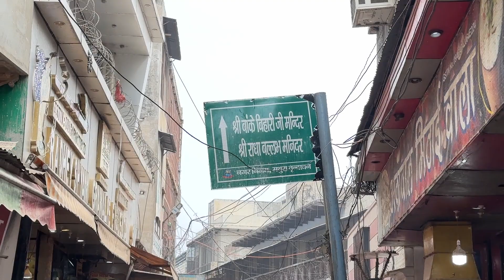Vrindavan Prem Mandir | Iskon Mandir | Nidhivan Vrindavan | Yamuna Ji Vrindavan | Nandgaon Vrindavan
मथुरा शहर मे सम्मिलित वृन्दावन मथुरा से १५ किमी कि दूरी पर स्थित वृन्दावन भारत के उत्तर प्रदेश राज्य के मथुरा ज़िले में स्थित एक महत्वपूर्ण धार्मिक व ऐतिहासिक नगर है। वृन्दावन भगवान श्रीकृष्ण की लीला से जुडा हुआ है। यह स्थान श्री कृष्ण की कुछ अलौकिक बाल लीलाओं का केन्द्र माना जाता है।
Why Vrindavan is so famous?
Is Mathura and Vrindavan same?
Is Vrindavan worth visiting?
वृंदावन इतना प्रसिद्ध क्यों है?

Kempty fall || Mussoorie Kemptyfall Uttarakhand || Mussoorie Kemptyfall || Rajeev4400
56.3%
Mussoorie Mein 4 sabse Beautiful Jagah || Mussoorie || Mussoorie weather ||Mussoorie Tourist Place
6.3%
सवाल जवाब | Roti | Wheat | Roti For Weight Loss | Butter Roti | Bajra Roti For Weight Loss | Grain |
6.3%
Vrindavan : बांके बिहारी जी ने बच्चें के रूप में लिया कोर्ट का सम्मन, फिर हुआ ये चमत्कार! Bihari Ji
6.3%
SUV Under 20 Lakh In India - 2023 || Creta SX || Rajeev4400 || Creta SX 2023 || Hyundai Creta
6.3%

Varindavan travel vlog
Varindavan vlog 2023
2023
Travel vlog